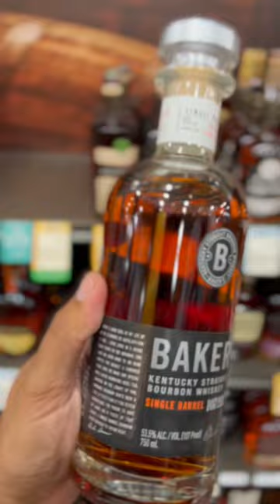BAKER’S 7 YEAR Kentucky Straight Bourbon Whiskey❗️